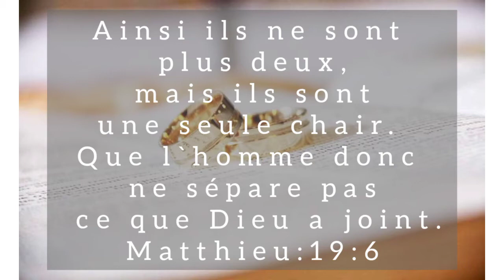vous pensez mariage, meilleurs conseils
conseils pratiques  pour avoir un foyer solide